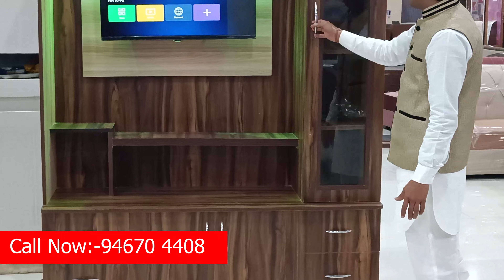TV Cabinet Design Modern 2023 | LED Showcase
In marriage, all the electronic items of furniture are available at reasonable rates.
. Address :- Wood King Furniture, Arya Nagar, 4MF3+73P, Haryana 125001, Hisar, India, Haryana

Your Queries -
main hall modern TV unit design
TV cabinet design modern 2023
TV unit
TV showcase designs
showcase design
TV cabinet design